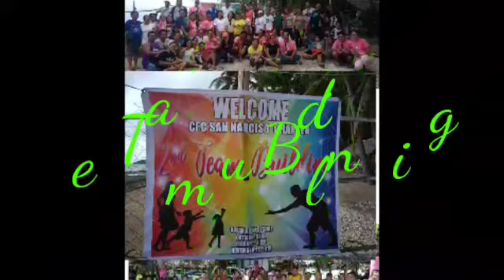CFC San Narciso chapter 2018 journey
Our 2018 journey